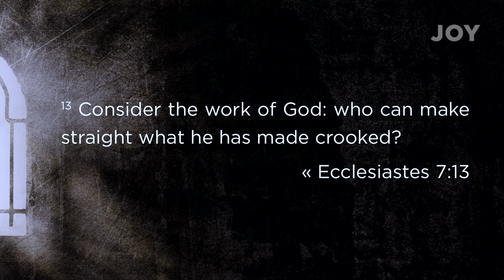Being a Light in the Dark - Sermon Short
When times are hard, we have some of our greatest opportunity to point others toward Jesus. Having peace and joy in the midst of suffering, through God's strength, results in a bright light of hope shining for a dark world to see. Trust in Him and He will see you through every storm!